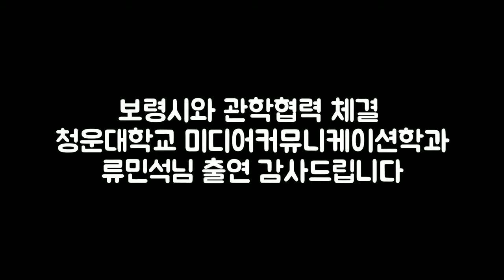신조어로 알아보는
핵꿀잼 짚트랙, 허니잼
개깜놀
내 마음 속에 저장
금사빠

보령 재밌는 거 인정?